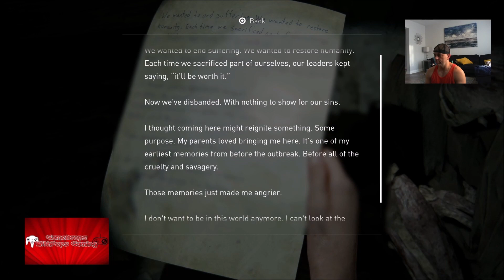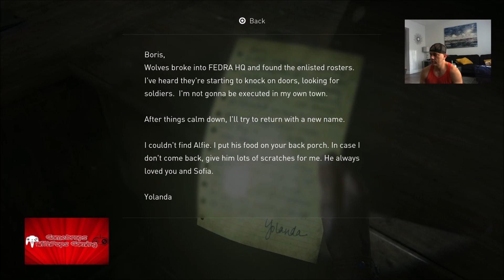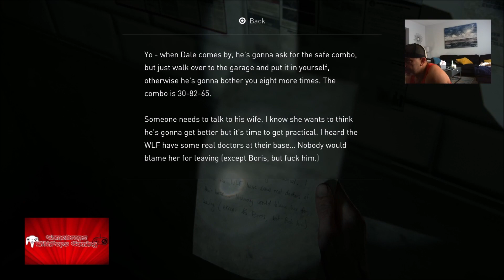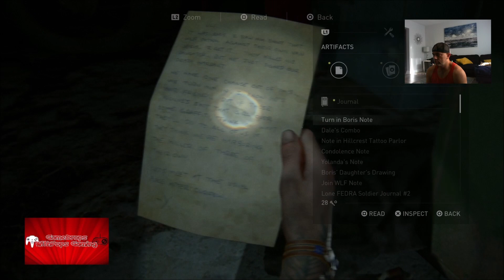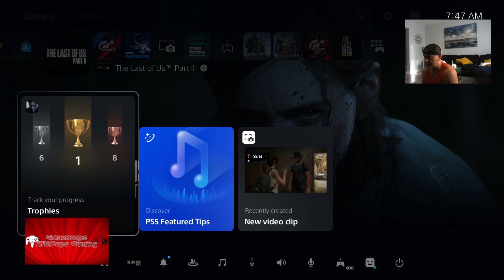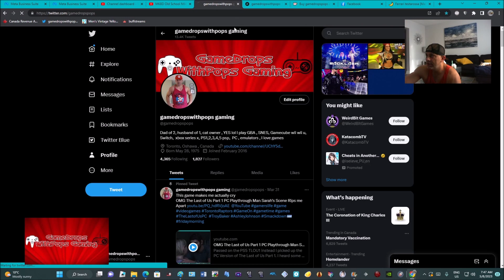The Last of Us Part II Seattle Day 2 Ellie is Tracking Tommy and Hunting W LF Scumbags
Time for a flash back to when times were good, Joel is leading Ellie on a Birthday Adventure she will never forget.

Seattle Day 2 : Dina feels horrible so Dina stays back at the theatre  , Ellie decides to go look for Tommy and hunt down W.L.F. scumbags and infected along the way.